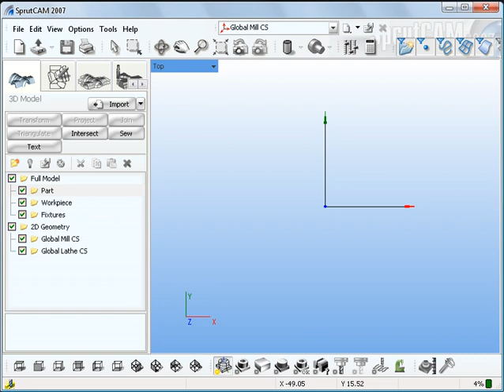SprutCAM: Rotary axis point in 3 axis from surface